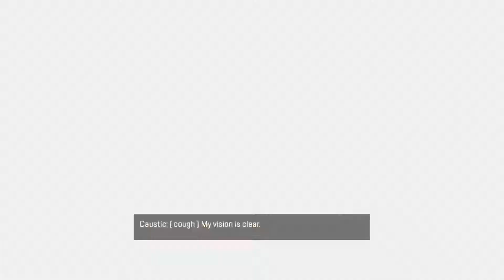Apex legends finisher montage 4